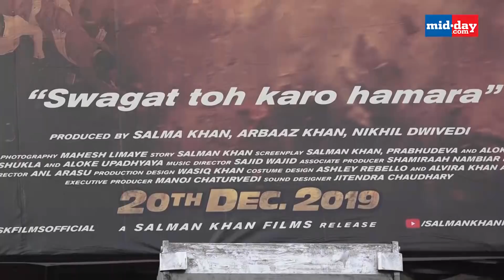Dabangg 3 Public review | Salman Khan | Sonakshi Sinha | Saiee Manjrekar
SalmanKhan, Sonakshi Sinha and Saiee Manjrekar starrer Dabangg3 has hit the theaters. People have watched the film and have given their verdict. Should you go and watch the film? Find out what people have to say about the film in this video.